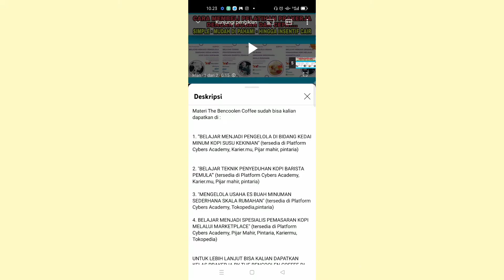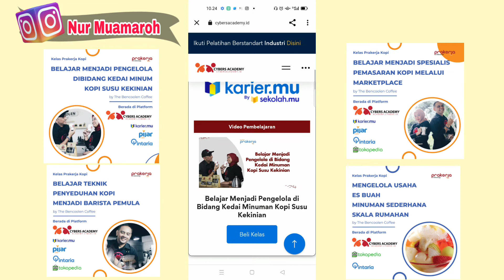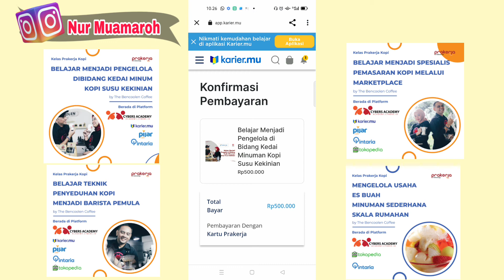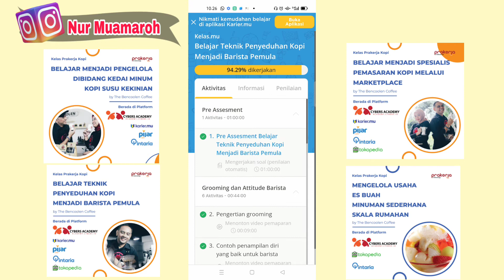GELOMBANG 32 RESMI DI BUKA || REKOMENDASI PELATIHAN PRAKERJA TERMUDAH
hallo teman-teman calon peserta kartu prakerja gelombang 32 , gelombang 32 resmi di buka dan aku juga sudah merekomendasikan pelatihan tanpa webinar ya dan berikut tutorial nya ❤️

aku juga sudah mempersiapkan pelatihan yang aku rekomendasikan untuk kalian dan TIDAK ADA WEBINAR dan sudah termasuk paling mudah !
klik link cara membeli pelatihan di bawah yang sudah aku cantumkan agar cepat mendapatkan sertifikat hingga insentife cair,  seperti apa ?? simak video nya sampai habis agar mudah di mengerti.

Materi The Bencoolen Coffee sudah bisa kalian dapatkan di :

1. “BELAJAR MENJADI PENGELOLA DI BIDANG KEDAI MINUM KOPI SUSU KEKINIAN" (tersedia di Platform Cybers Academy, Karier.mu, Pijar mahir, pintaria)

2. "BELAJAR TEKNIK PENYEDUHAN KOPI BARISTA PEMULA'" (tersedia di Platform Cybers Academy, Karier.mu, Pijar mahir, pintaria)

3. "MENGELOLA USAHA ES BUAH MINUMAN SEDERHANA SKALA RUMAHAN" (tersedia di Platform Cybers Academy, Tokopedia,pintaria)

4. BELAJAR MENJADI SPESIALIS PEMASARAN KOPI MELALUI MARKETPLACE" (tersedia di Platform Cybers Academy, Pijar Mahir, Pintaria, Kariermu, Tokopedia)

Pelatihan Prakerja by The Bencoolen Coffee telah diikuti oleh 28.000 alumni kartu prakerja. Untuk kalian yang ingin menjadi wirausaha di bidang kopi kekinian, tim kami akan membimbing kalian sampai bisa membuka usaha kalian sendiri. Ada banyak kisah sukses alumni yang telah mampu membuka usahanya sendiri dengan bimbingan dari tim Bencoolen Coffee.

Pak Menteri Perekonomian juga telah merekomendasikan pelatihan ini loh. Dan jangan khawatir, sertifikat dijamin CEPAT. Jadi, Tunggu apalagi? Buruan daftar pelatihan di The Bencoolen Coffee 😉

 Follow Instagram ku ya ⬇⬇⬇
@Nur muamaroh

Recording : oppo reno 5F
Editing : Inshot dan open camera
Tumbnile : pichArt